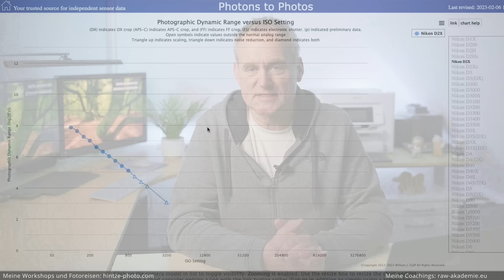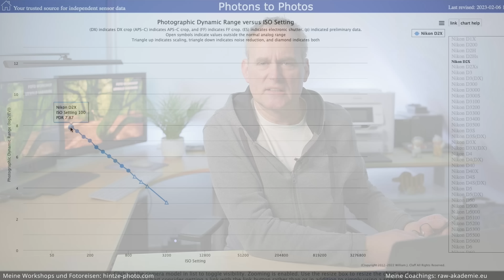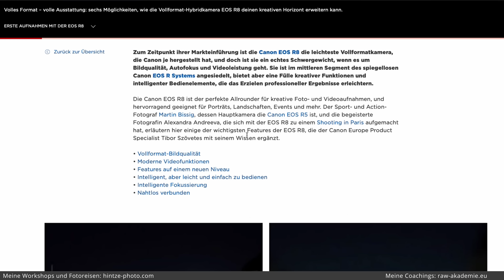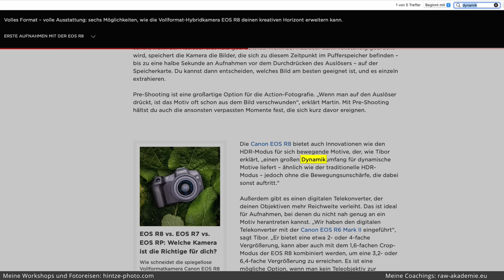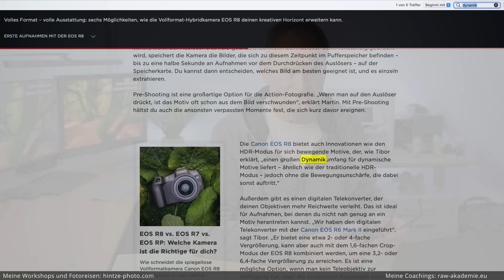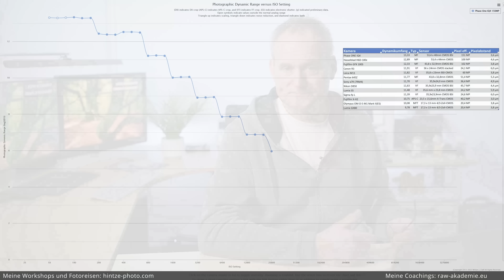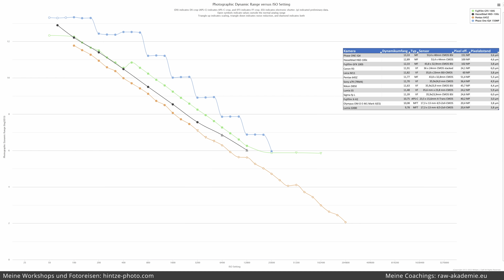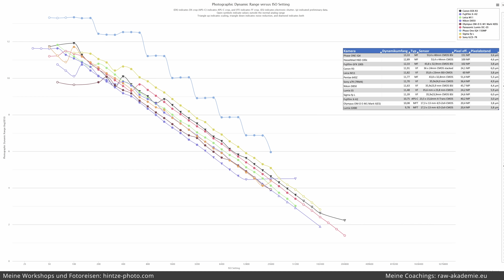Die besten Kameras 2022/2023: Aber anders!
Ich stelle euch die besten Kameras des Jahres 2022/2023 vor: Aber etwas anders als üblich.

FOTOTASCHEN
Crumpler The Daily 600 Dull: wird nicht mehr hergestellt

KAMERAS + OBJEKTIVE
Fuji X-H2
Fuji X-H2s
Fuji X-E4
Fuji XF 8-16mm f2.8 R LM WR
Fuji XF 18-55mm f2.8-4.0 R OIS
Fuji XF 18-120mm f4.0
Fuji XF 55-200mm f3.5-4.8 R OIS
Fuji XF100-400mm F4.5-5.6 R LM OIS WR
Fuji XF 23mm f1.4 R LM WR
Sirui XF 24mm f2.8 anamorph
Viltrox XF 13mm f1.4 Fuji X
Pergear CF Express 1TB
Transcend CF Express 256 GB
SD Karten Lexar Prof. 128GB SDXC UHS-II

GIMBAL
Zhiyun Weebill 2
Zhiyun Crane M3
Feiyutech ak2000s
Feiyutech ak4500